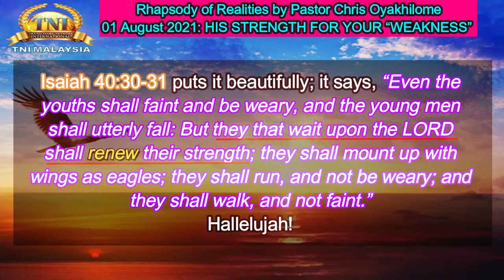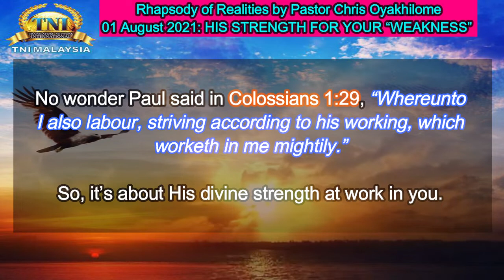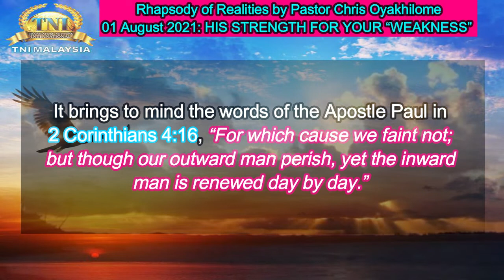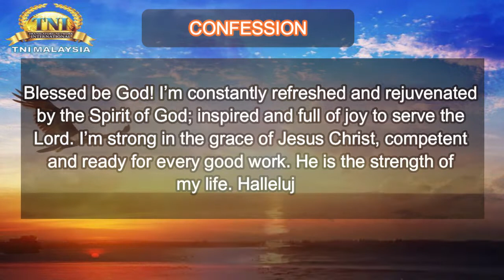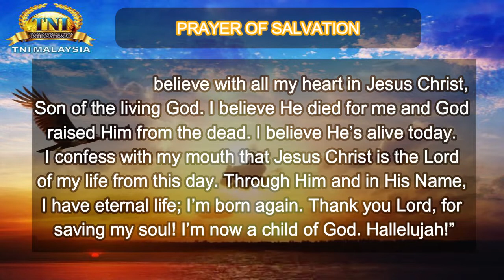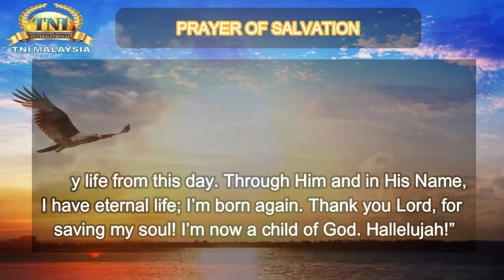HIS STRENGTH FOR YOUR “WEAKNESS” ||| 01 AUGUST 2021 RHAPSODY OF REALITIES BY PASTOR CHRIS